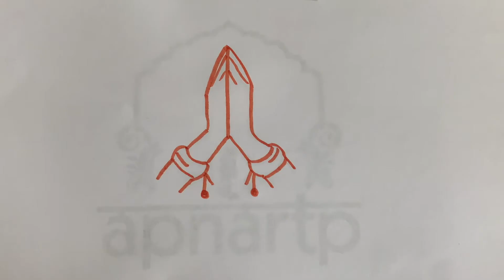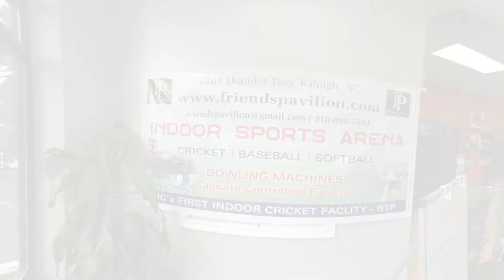Apna RTP is with Friends Pavilion RTP | Apna RTP Official -Connecting Our Neighborhood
APNRTP--Our RTP   is the only Community Channel in Triangle  where you can Connect  and Discover Businesses and the  Catch Up with what's around us  in RTP

Friends Pavilion is a 10,000+ square foot, Climate Controlled, state of the art indoor sports training facility. Specialized in indoor Sports Like Cricket, Baseball & Softball.
Equipped with Best Bowling and Pitching Machines

Friends Pavilion’s mission is to help youth cricket players develop the required skills to succeed and excel both on and off of the field. With a combination of detailed and variant collegiate and professional cricket knowledge and experience the Friends Pavilion instructors have developed the training, skills, and methods to develop young cricket and softball players, helping them establish and meet their goals.